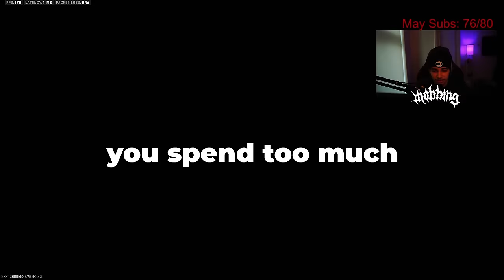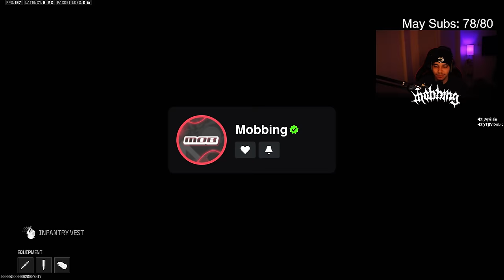The King of Aggressive Sniping Slams Trash Talkers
The King of Aggressive Sniping Slams Trash Talkers.. thank you!

Use Code "Mobbing" on GFUEL Energy & Code "Mob" at TJExclusives!

Sens: 2000 Dpi / 6 Sensitivity. | Instant ADS Transitioning | Relative | 1.78 Monitor Distance co. | 1.0 Every Zoom but low zoom | .75 Low Zoom |

(ignore tags)
Call of Duty: Modern Warfare III Modern Warfare 3 is an upcoming first-person shooter video game developed by Infinity Ward and published by Activision.